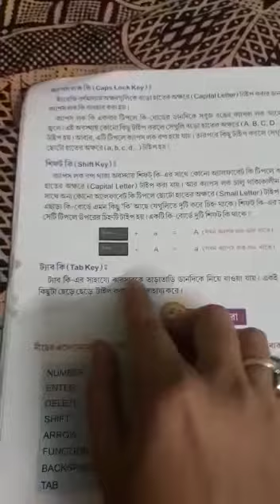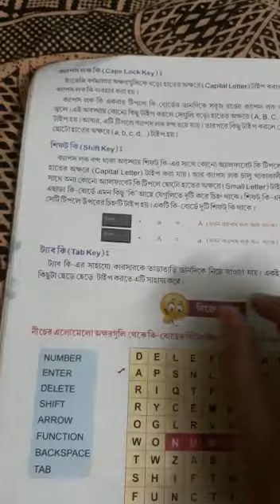Class II computer class (part5)2020